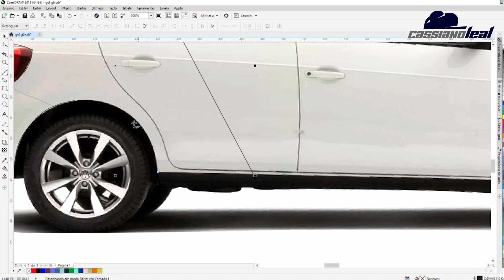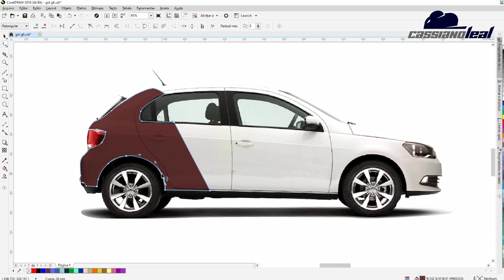Como plotar / pintar um carro no Corel Draw de forma realista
Neste vídeo irei mostrar de forma simples como é fácil pintar/ plotar um carro no programa Corel Draw que fique com aspecto realista.
É possível realizar isso a partir de um efeito no programa, este efeito irá mostrar todas as linhas, sombras do veículo.

Somos movidos por isso, paixão pelo o que se faz!!!

Programa:
Corel Draw